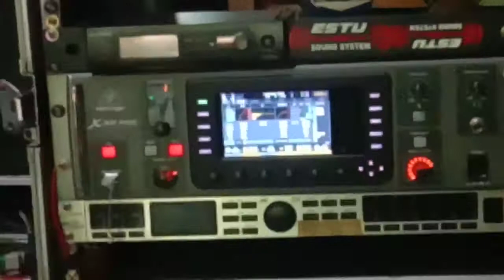Cek Sound... EsTu SoUnD..